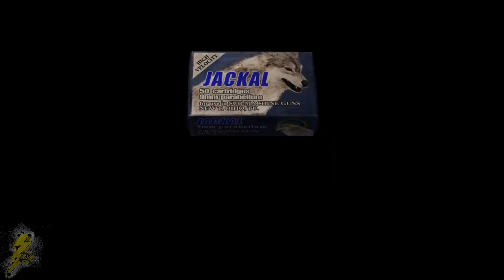Resident Evil 4 Remastered Mercenaries #20 - HUNK Waterworld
Resident Evil 4 remastered 5 Star Challenge. he idea is to get 5 stars in resident evil 4 remastered with every character on every level to unlock the hand cannon for use in the single player of resident evil 4 remastered.

HUNK Waterworld